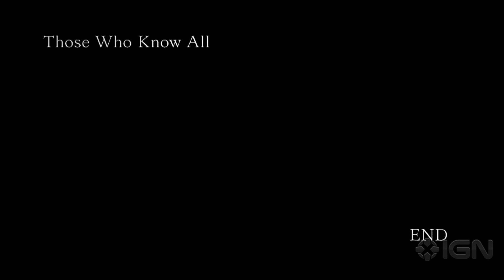Naruto Shippuden: Ultimate Ninja Storm 4 Walkthrough - Chapter 10: Those Who Know All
A walkthrough of the Story Mode for Naruto Shippuden: Ultimate Ninja Storm 4. The Story Mode follows Naruto, Sasuke, and Sakura as they battle against Madara and Obito to save the Hidden Leaf Village and the rest of the Shinobi world.